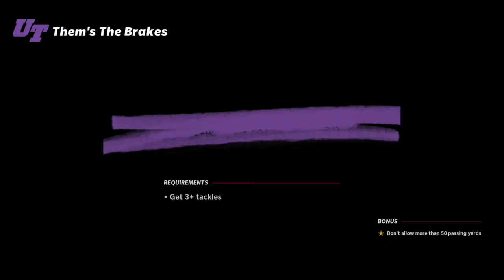Them's the Brakes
If theres any other solo's you want done let me know in a comment!